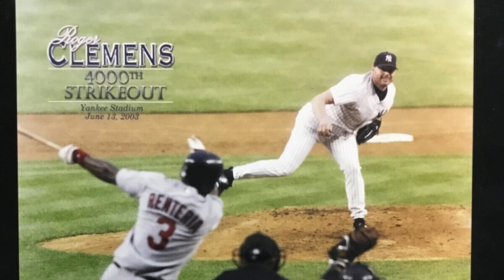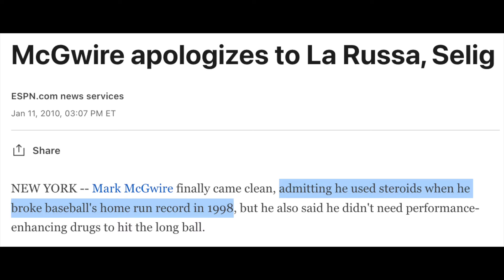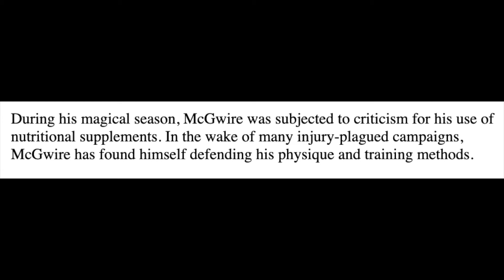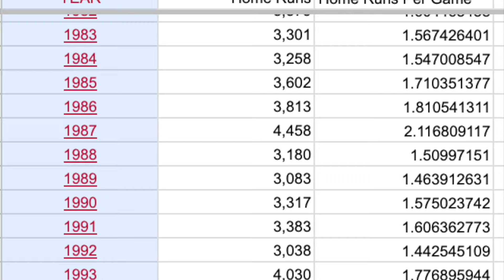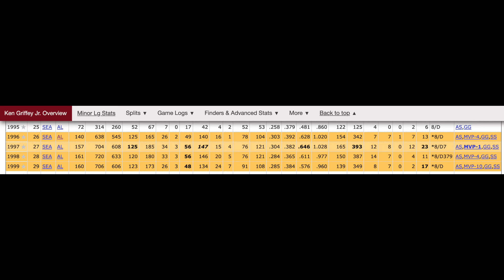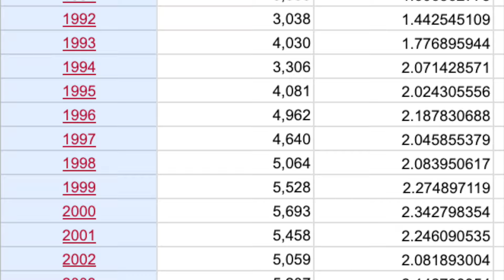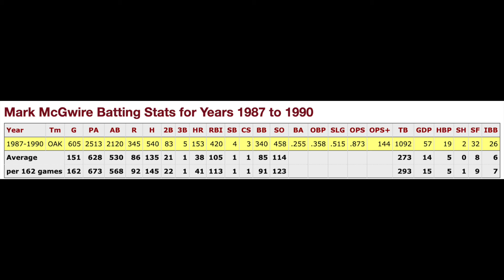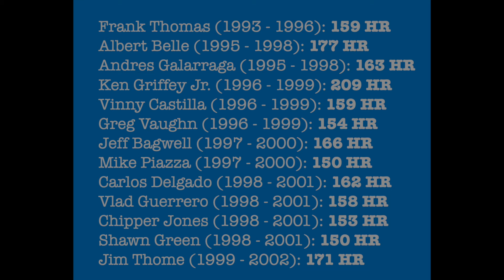Baseball Steroid Myths, #10: Mark McGwire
OK, we're up to the Big 3: Mark McGwire, Roger Clemens, Barry Bonds... Today we're doing Mark McGwire.